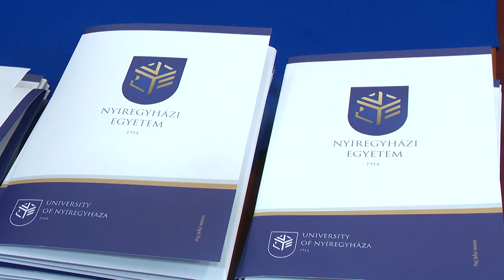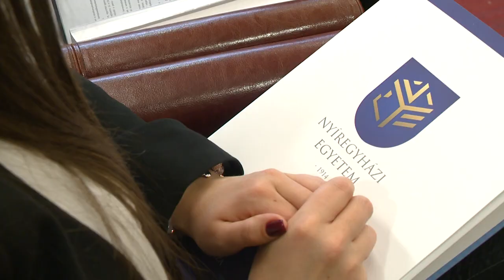Újabb ösztöndíjasok az egyetemen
Havi húszezer forint, tíz hónapon keresztül - harminc hallgató kapott ösztöndíjat a Nyíregyházi Egyetem és az MNB együttműködésének köszönhetően. Az őket köszöntő eseményen olyan fiatalok eredményeit is elismerték, akik két szakmai versenyen értek el sikereket a közelmúltban.